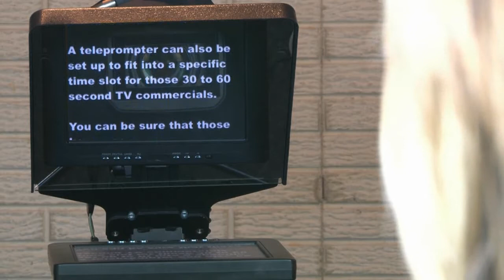Advantages of using a Teleprompter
Why is you would want to use a teleprompter for your next corporate video or webmercial.